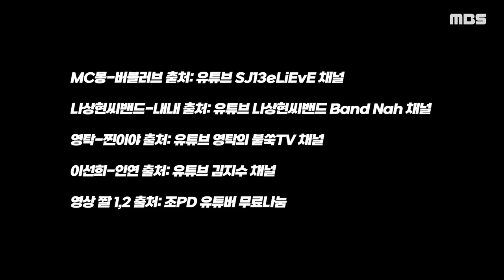[EP2 노래 | TMI 토크쇼]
EP2 TMI 토크쇼

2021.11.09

마치 친구와 이야기하듯이 가벼운 이야기들을 풀어놓을 수 있는 방송
매주 다른 아무 말로 찾아오겠습니다!
이번주 주제는 '노래'입니다.

제작 신유영 기술 이영채 출연 이은지 이태연